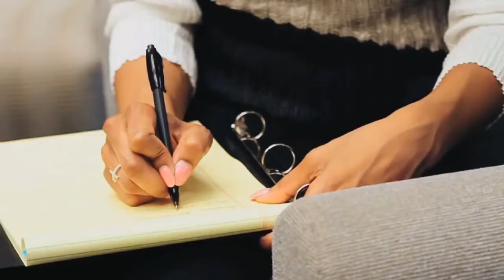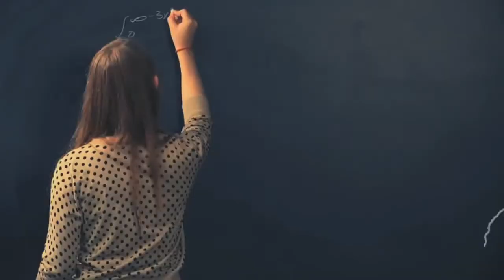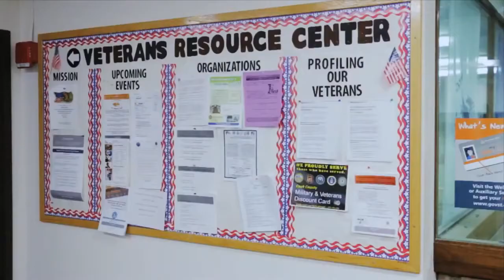Welcome to Governors State University